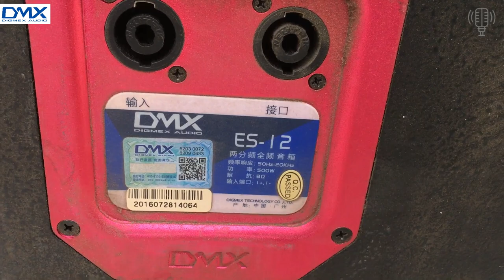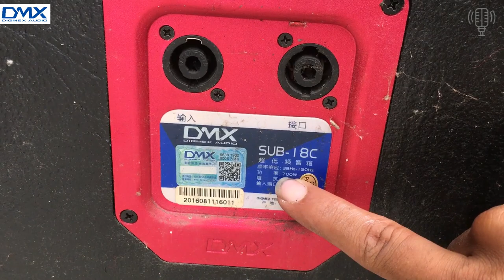DMX ES12 Loa Full 30 Bãi Xịn Chính Hãng Giá Rất Hợp Lý